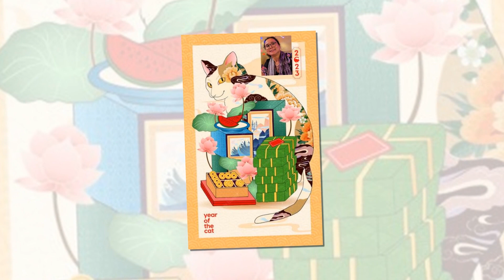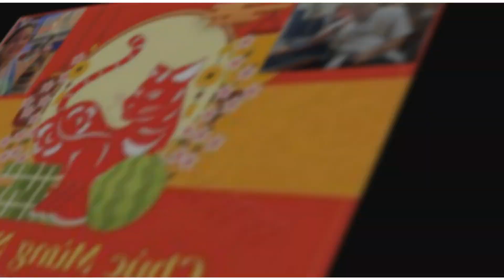Tình yêu em màu xanh Trương Lâm Mộng Thúy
TÌNH YÊU EM MÀU XANH
Nhạc & Lời: Hồ Tĩnh Tâm
Ca sĩ: Xuân Yên
Tạng Mộng Thúy TL.